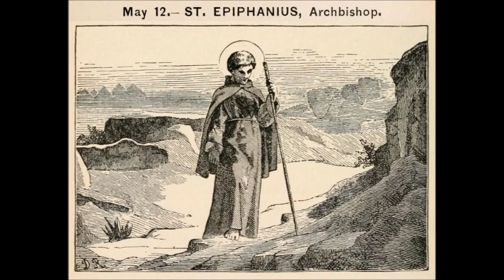May 12 - Saint Epiphanius - Bishop of Salamis - 0403 - Cyprus